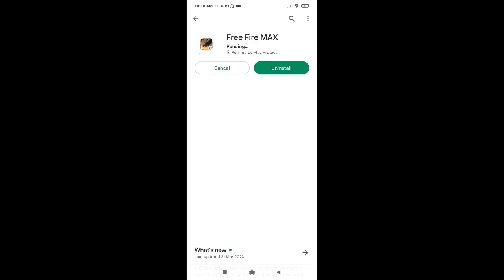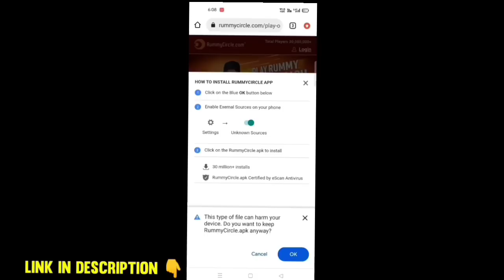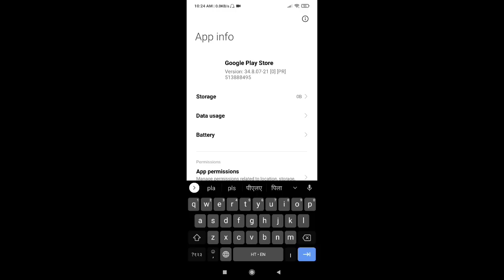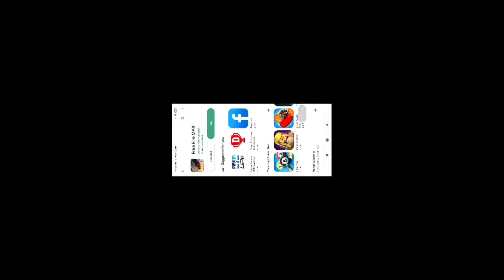Free Fire Update Problem | Play Store Par Free Fire Update Nahi ho raha | FF Update kaise kare Aaj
Claim Free 3000 Diamonds

Jaldi Loot Lo

rank mode not showing free fire
free Fire ranked mode kyu nahi dikh Raha
FF ranked mode sho nahi ho raha
rank mode gayb ho gya
why Rank mode not showing free fire

free fire kyu nahi chal raha hai bataiye,
free fire kyu nahi chal raha hai aaj ke din,
free fire kyu nahi chal raha hai bhai aaj,
free fire kyu nahi chal raha hai bataiye jara,
server maintenance time,
free fire ban ho gya kya,
free fire kyu nahi chal raha hai band ho gaya kya,
free fire new update free fire chal kyu nahi raha hai,
aaj garena free fire kyu nahi chal raha hai,
free fire game kyu nahi chal raha hai bataiye,
free fire game kyu nahi chal raha hai 2023
free fire game kyu nahi chal raha hai batao,
aaj free fire kyu nahi chal raha hai helping gamer,
free fire chal kyu nahi ho raha hai,
aaj hamara free fire kyu nahi chal raha hai,
free fire kyu nahi chal raha hai is samay,
free fire kyu nahi chal raha hai iski jankari,
free fire kyu nahi chal raha hai kya,
free fire kyu nahi chal raha hai kitne baje chalega,
free fire kyu nahi chal raha hai kab tak chalega,
free fire kyu nahi chal raha hai kaise chalega,
free fire kyu nahi chal raha hai kya karen,
aaj ka free fire kyu nahi chal raha hai,
aaj free fire kyu nahi chal raha hai live,
free fire kyu nahi chal raha hai mera,
free fire kyu nahi chal raha hai maintenance,
free fire game kyu nahi chal raha hai,
free fire kyu nahi chal raha hai phone mein,
free fire kyu nahi chal pa raha hai,
new update,free fire not opening,
free fire not opening today,
free fire not opening 22 march,
free fire not starting,

free fire open problem today,
free fire open nahi ho raha hai kya kare,
free fire open nahi ho raha hai to kya karen,
free fire game not open problem today,